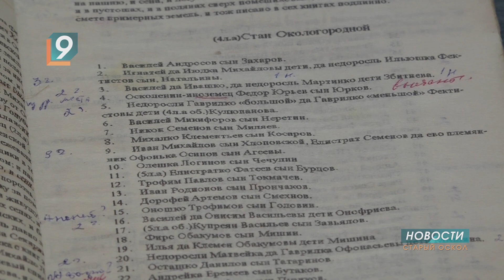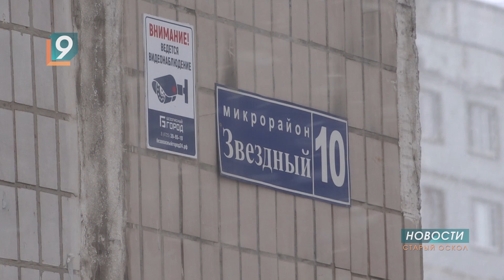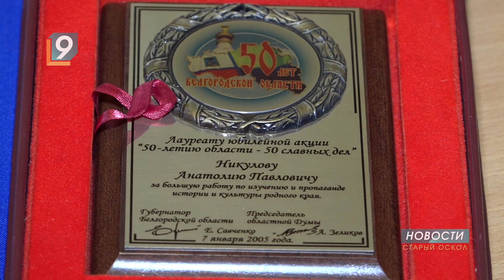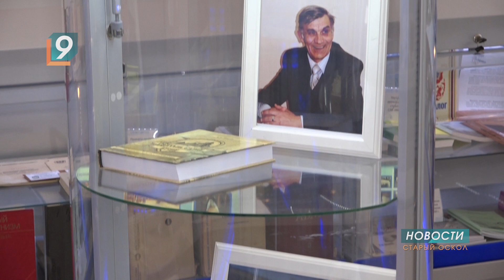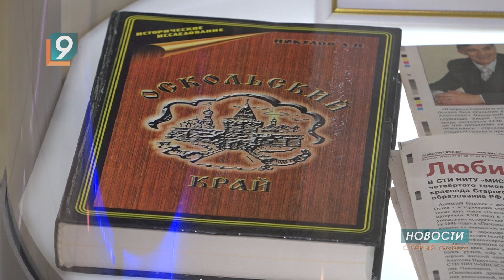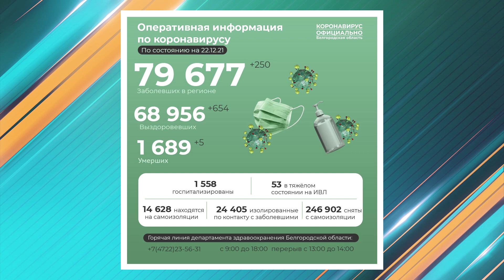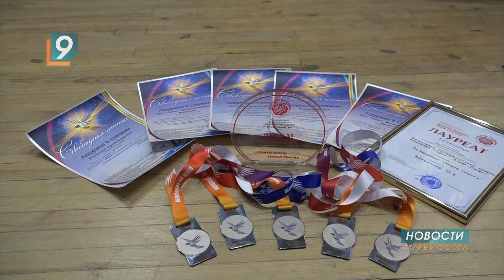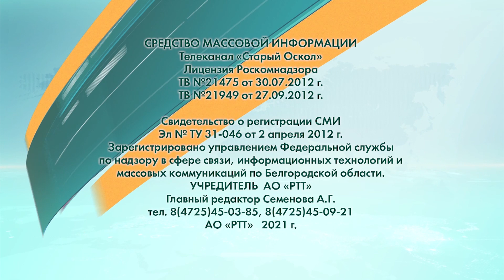Новости Старого Оскола от 22 декабря 2021 года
«Краевед, каких не было». Воспоминания друзей и коллег об Анатолии Никулове

Белгородчина на 35-м месте в России по количеству новых случаев инфицирования ковидом за сутки

Староосколец, отрубивший голову и кисти рук собутыльнику, получил 10 лет

Подведены итоги регионального конкурса "Щит и перо"

Старооскольский ансамбль "Супер-пупер" – снова с дипломами лауреатов

Как сегодня развивается детский хоккей в Старом Осколе

Прогноз погоды